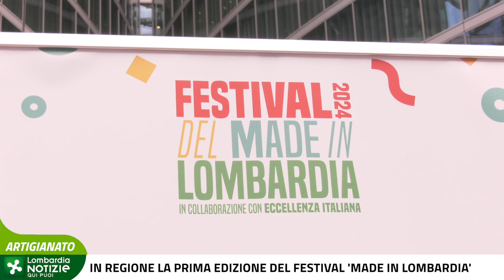A Milano il Festival del 'Made in Lombardia'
A Milano la prima edizione del ‘Festival Made in Lombardia’, organizzato da Regione Lombardia e Unioncamere per avvicinare il mondo dell’artigianato ai giovani, attraverso la partecipazione di studenti delle scuole superiori e laureandi. Per tutta la giornata 26 maestri del ‘saper fare’, provenienti dalle diverse province lombarde, hanno lavorato in piazza mostrando cosa significhi essere artigiani oggi. Un racconto in presa diretta per descrivere il fascino di mestieri antichi e moderni.